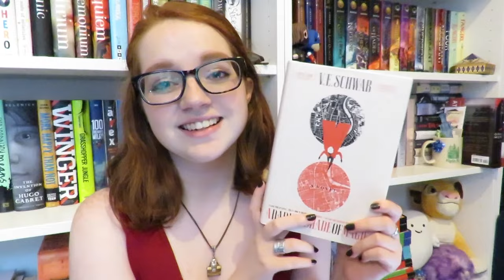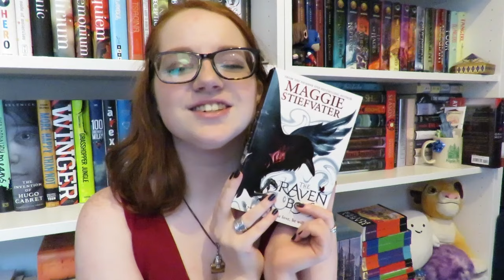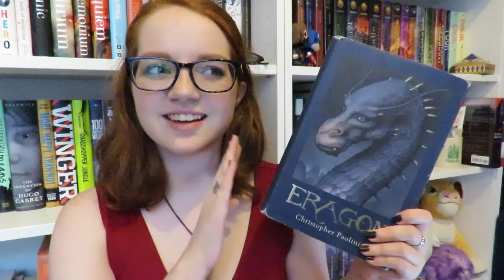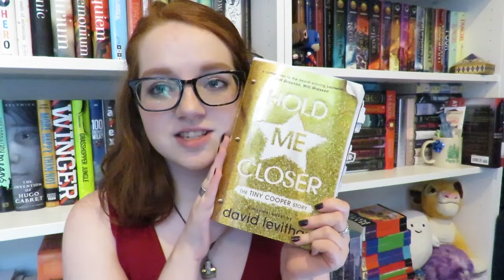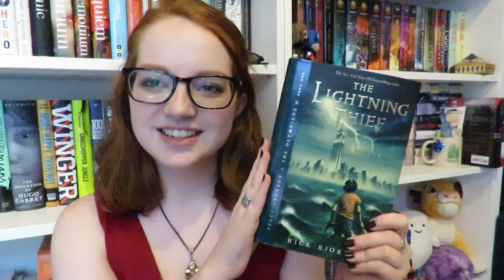Chris Pratt Book Tag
Questions:
Guardians of the Galaxy: Your favorite character ensemble
Andy Dwyer: A character or book you can’t help but love despite their flaws
Anna Faris: Your OTP (Favorite romantic relationship)
Chris Evans: Your BrOTP (Favorite friendship)
Jurassic World: A badass character
The Lego Movie: A book that doesn’t get the recognition it deserves
Everwood: A book you read before it was popular
Transformation: Best character development